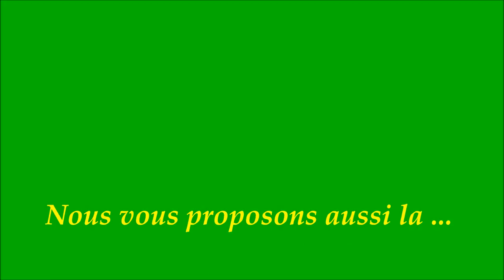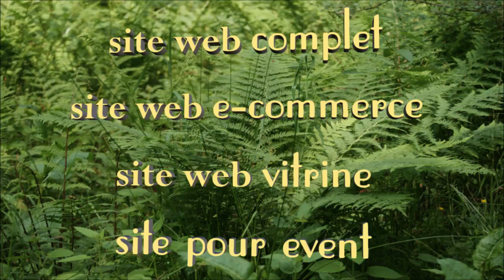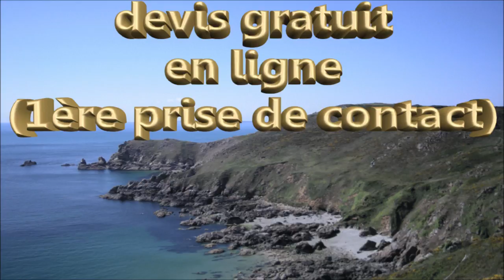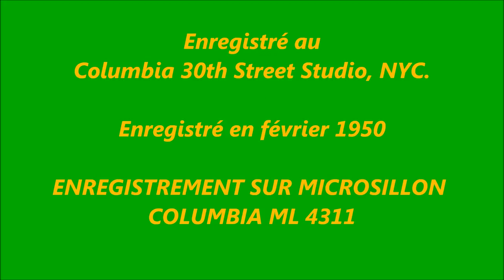ECONNEXBIOCITY- COTE WEB DE NOTRE AGENCE DE COMM ECODURABLE.wmv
ECONNEXBIOCITY est un agence de communication eco durable multifacette : il s'agit de la présentation de son côté web.
briançon-bretagne-alpes -gentianes-normandie-falaises
ault onival banyuls- agence multifacette nous faisons du consulting , du green it, media, event...